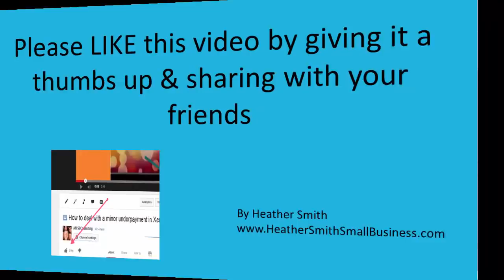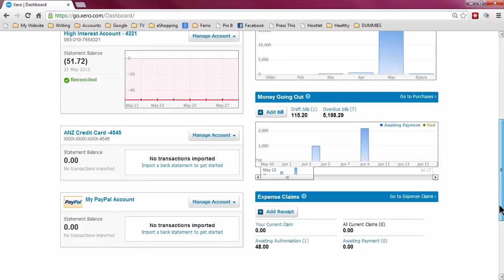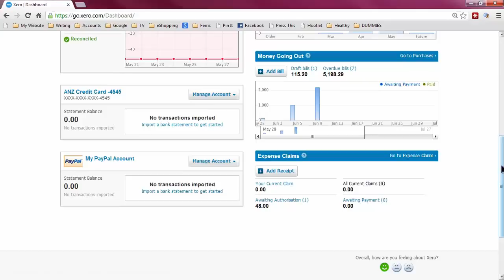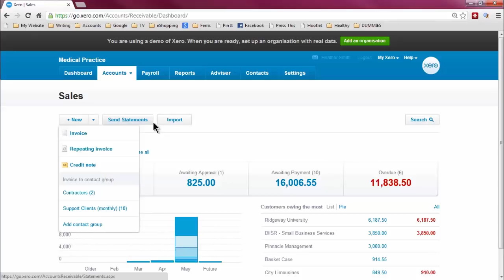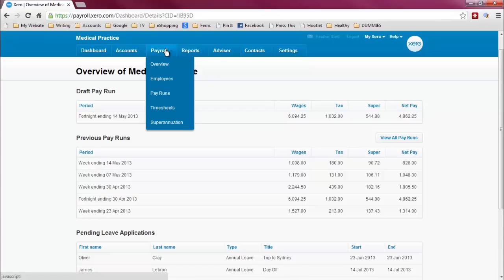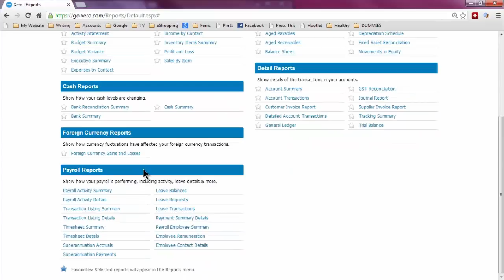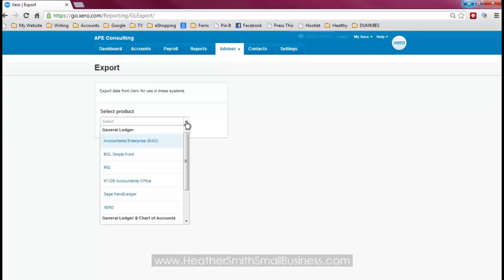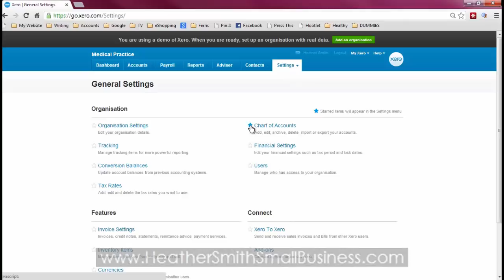Free Xero Video Training : Introduction to Xero Accounting solution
Hi! You've just clicked to watch a 37-minute introduction to Xero recorded in 2014 for new user's video that I created. To ensure you view the video in high definition, on YouTube click on the little gear icon in the bar at the bottom of your channel and select 720p or higher high definition. These videos are shot in high definition and you should see them in crystal clear quality. So change that setting so you have the best viewing pleasure of watching this video.

This is an introduction to Xero an overview for new users who've probably never used Xero before just to give you a little bit orientation about what's going on in Xero. When you log in to Xero, you see a menu bar across the top that Probably looks something similar to this, dashboard, accounts, payroll, reports, advance, contacts, and settings. And depending on what user's status you have, and depending on what country you set up your Xero file in depends on whether you'll have access to payroll or whether you'll have access to adviser options.